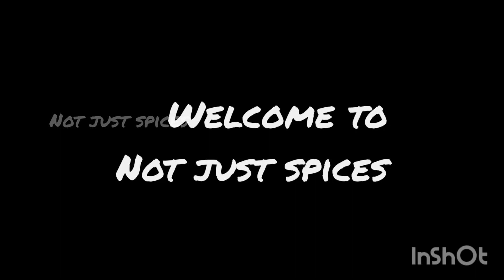goodvibes team activities